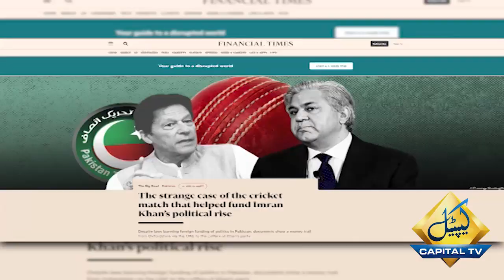Who really is Abraaj founder Arif Naqvi? | Capital TV